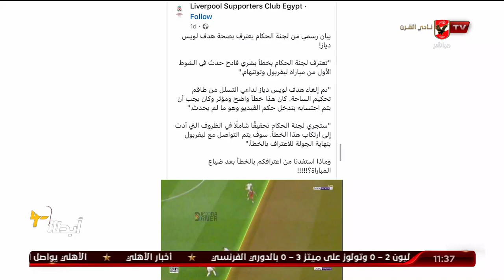اللقاء الكامل | محمد همام الناقد الرياضي | 10 الصبح في الأهلي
ضيف الفقرة
محمد همام / الناقد الرياضي